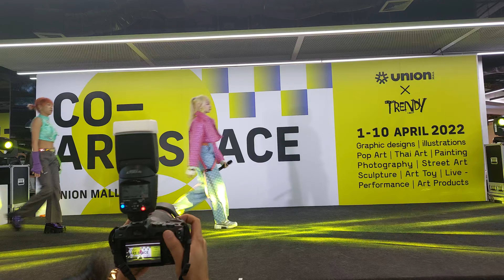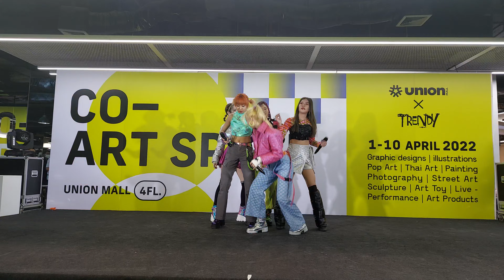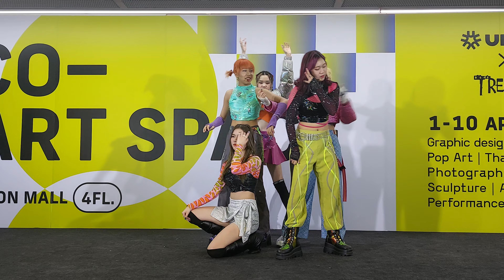Redspin งาน Union CO-ART SPACE @Union Mall 09/04/2565